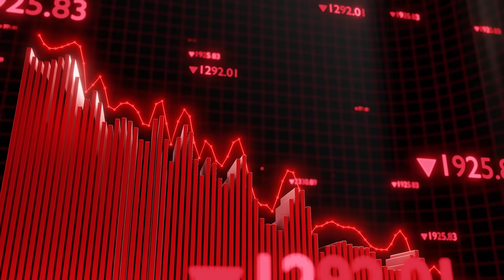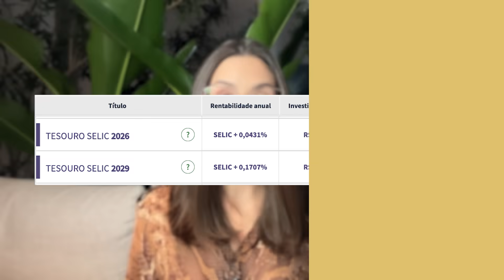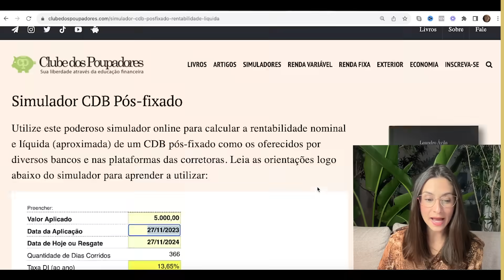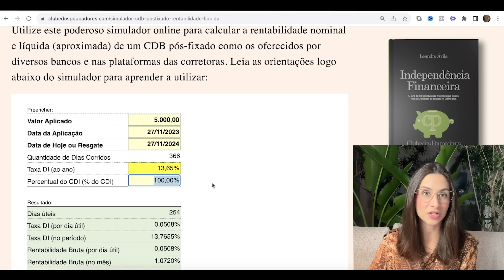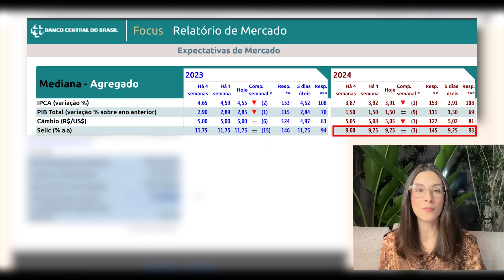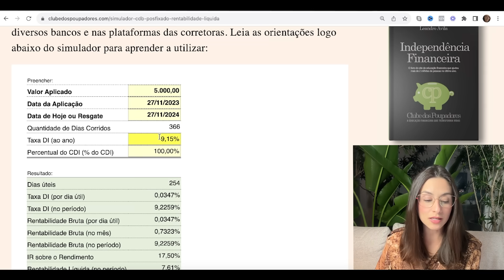Onde investir sua reserva de emergência com a Selic com a taxa Selic em QUEDA LIVRE!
💰 Acesse a lista de espera do treinamento Mapa do Tesouro

✅ Abra sua conta no Banco Daycoval pelo meu link de indicação e ao investir a partir de R$10.000,00, você ganha R$100,00 de presente do banco após deixar o dinheiro aplicado por 90 dias.
Campanha: Indique um Amigo
Código de indicação: sofia100

✅ Se você abrir sua conta no Banco Sofisa com meu código SAB1319461 e investir a partir de R$ 1.000,00, em investimentos sem liquidez por pelo menos 1 ano, nós dois ganhamos R$ 50 de bônus!

✅ Abra sua conta gratuita na Toro Investimentos pelo link a seguir e aproveite taxa zero pra investir em renda fixa e variável além de ter uma assessoria exclusiva

✅ Abra sua conta na Nomad inserindo o código de convidado SOFIA20 e ganhe 2% de cashback em cima da 1ª operação de câmbio realizada para abastecer a conta em até 15 dias desde que o código for inserido no app. O valor máximo de cashback é de $20.

Fala pessoal!

Mais um vídeo saindo para o canal e se voce me acompanha aqui, sabe que a nossa taxa básica de juros da economia, a Taxa Selic, está em pleno ciclo de queda.

Com isso, as rentabilidades médias pagas pelos investimentos de renda fixa estão começanco a se reduzir, o que inclui os rendimetos da clássica reserva de emergência.
Num cenário como esse, vale a pena trocar a sua reserva de emergência para outro tipo de investimento que te dê uma rentabilidade melhor?

É sobre isso que vamos falar no vídeo de hoje, sobre onde investir sua reserva de emergência mesmo com a taxa Selic em queda.

ÍNDICE:

00:00 Onde investir sua reserva de emergência?
02:00 O que é a reserva de emergência
06:37 Quando rende a sua reserva de emergência com a Selic em queda
10:30 Onde investir com a Selic em queda?
12:10 Devo investir em renda variável?